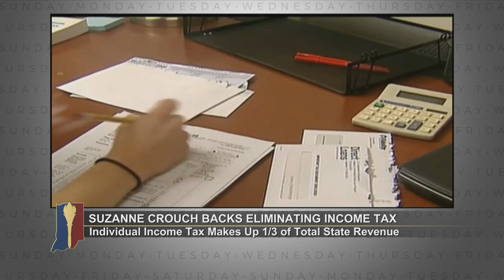The 2024 Governor's Race So Far | Indiana Week in Review | November 24, 2023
A look back at previous discussions on the 2024 gubernatorial race. Curtis Hill and Brad Chambers launch their campaigns, Suzanne Crouch backs income tax elimination, and the presumptive democratic nominee Jennifer McCormick shows competitiveness in polls. Host Brandon Smith is joined by republicans Mike O’Brien, Jennifer Hallowell, and Chris Mitchem, Democrats Ann DeLaney, Lara Beck, Destiny Wells, and Elise Shrock, as well as John Schwantes of Indiana Lawmakers, Niki Kelly of the Indiana Capital Chronicle, and Oseye Boyd of the Indianapolis Star and Mirror Indy.

Discussion pulled from previous recordings in 2023.